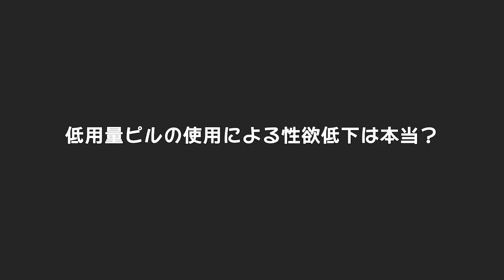【セックスレス】ピルの使用による性欲低下は本当……？真相に迫る！【教えてドクター】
ピルの使用による性欲低下は本当……？教えてドクター!!
こんばんは！Medical DOCです✨
ピルの使用による性欲低下について日本産科婦人科学会専門医・女性性機能外来　村田佳菜子先生に聞いてみたいと思います👍

月経痛改善や不妊治療にも使用されるピルですが、
出産後は性欲が低下してセックスレスになってしまうのか？
村田佳菜子先生に聞いてみましょう！

 ピルの使用後に私はこんな感じでした！などの体験談があればコメント欄にて共有いただけますと今後の制作の励みになりますのでお気軽にコメントいただけますと幸いです。

～【セックスレス】ピルの使用による性欲低下は本当……？真相に迫る！～

◆関連動画
【妊娠初期】つわり悪化回避のためには○○が有効！～専門医が教える初めての妊娠ガイド～【教えてドクター】

Medical DOC（メディカルドキュメント）です！

Medical DOC（メディカルドキュメント）とは…

YouTube初の医療メディア✨

「医療をもっとカンタンに、わかりやすく」をテーマに

・専門医から正しい医療情報を学びたい
・気になる悩み、症状、医療の質問をしたい
・医療の知識をアップデートしたい

そんな方に役立つ動画を配信中✨

皆さんの「実は知りたい医療情報」は何ですか？

皆さんの「知りたい」に寄り添い、
専門分野の医師監修のもと「信頼できる」お悩み解決＆発信します！

また、タレントさんとのコラボ動画も配信中！

コメント欄でいただいたやって欲しい企画、ご質問を動画で取り上げる場合がございますので、コメントでお気軽にご質問ください！！

※医療メディアが運営するチャンネルの為、コメントでの個別相談は回答できません。ご了承ください。